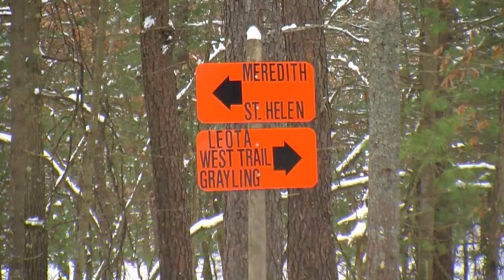Great Getaways: Snowmobiling Roscommon County [Houghton Lake MI]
from Great Getaways #1115 "Biggest Winter Carnival In Michigan" - Houghton Lake, Michigan

Location: trails throughout Roscommon County

Ann's Water-N-Woods Motel / Don's Rent-N-Ride
Location: 114 Devonshire Drive - Prudenville

With roughly 200 miles of groomed snowmobile trails in Roscommon County, Houghton Lake is the perfect stop for the snowmobile enthusiast. It is clear to see why Houghton Lake attracts thousands of snowmobile enthusiasts each winter. With northern Michigan's extensive trail system, abundant snow and exciting terrain, it is the perfect setting for a snowmobiling adventure for all ages. The Houghton Lake area also offers plenty of lodging and snowmobiling friendly pubs and taverns and terrific dining as well. Houghton Lake is the perfect base for accessing Michigan's 6100 miles of snowmobile trails. Maps are available at various locations throughout the county, including Houghton Lake Tourism Bureau, Chamber of Commerce offices in Houghton Lake and Roscommon/Higgins Lake.